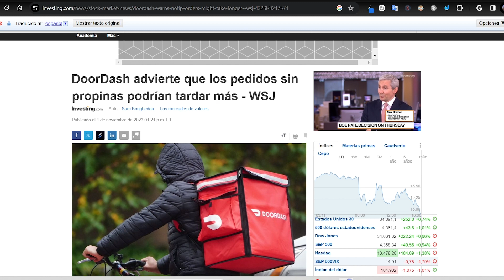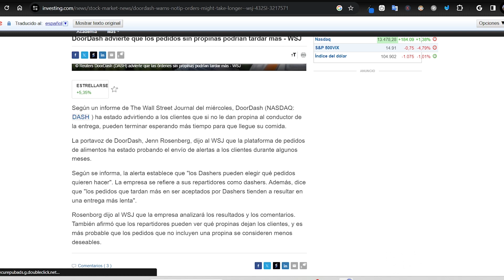DoorDash está tratando de presionar a los clientes para que den más propinas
En este video usted va a aprender por que DoorDash está tratando de presionar a los clientes para que den más propinas y como tiene que protegerce en si negocio de rapartido de DoorDash.

Codico De Invitacion
TONY247520